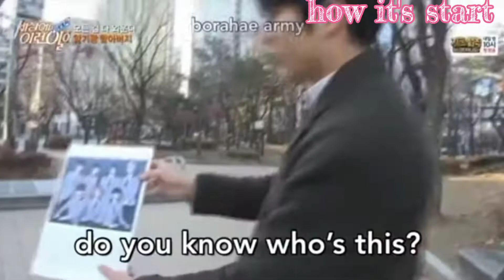Rrrap monster compilation from starting 🤣bts